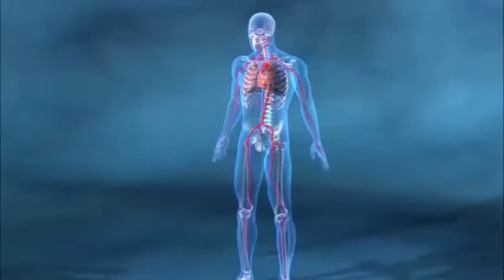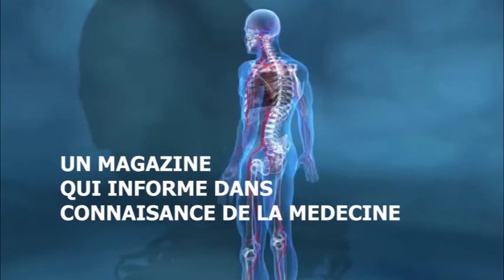aperçu sur l'AVC (accident vasculaire cérébral) avec le MS Augustin kobongo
le plateau de pacemaker est une chaîne qui vous présente les émissions dans différents domaines plus les domaines de santé

nous vous présentons l'émission ''la médecine pour tous"
une émission conçu pour vous informer des connaissances de la médecine en vous aidant à bien vous comporter vis-à-vis de votre santé

dans cette vidéo le MS Augustin kobongo parle de l'AVC (accident vasculaire cérébral)
suivez cette vidéo. vous allez vous rendre compte que l'AVC n'est peut-être pas ce que vous imaginer

pour le personnel de santé, étudiants en médecine cette chaîne et cette émission ''la médecine pour tous '' vous aidera beaucoup

suivez cette vidéo vous serez affermit